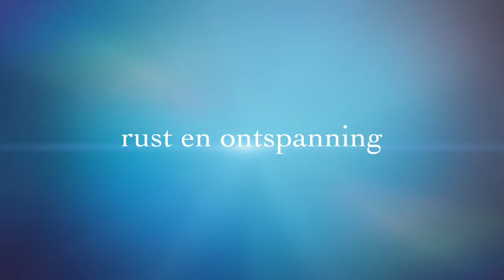Erve 'De Weijenberg' 2014 mp3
we hopen op een geweldig gezellig   seizoen 2014 met onze gasten...